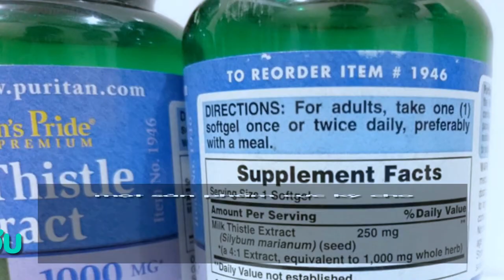#19|🔵250k-420k-Thải độc gan,bổ gan,mát gan,tăng cường chức năng gan Milk Thistle Extract 1000mg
Clickbuy on Website Qatashop
Thải độc gan, bổ gan, làm mát gan, tăng cường chức năng gan Milk Thistle Extract 1000mg 90-180 viên Puritan's Pride
📋Thành phần trong 1 viên:
Chiết xuất ké sữa (Silybum marianum)(hạt) (tỷ lệ chiết xuất 4:1, tương đương với 1,000 mg cây ké sữa) 250mg
💊Công dụng:
-Hỗ trợ giải độc gan, tăng cường chức năng gan , xơ gan
-Ổn định màng tế bào gan, ngăn cản sự xâm nhập của các chất độc vào gan.
-Tăng tổng hợp Protein ở tế bào gan do kích thích hoạt động của RNA polymerase, góp phần giải độc cho gan.
-Thúc đẩy phục hồi các tế bào gan đã bị phá hủy và kích thích sự phát triển của các tế bào gan mới thay thế.
-Ức chế sự biến đổi của gan thành các tổ chức xơ, hỗ trợ xơ gan.
-Chống peroxyd hóa lipid, tăng khả năng oxy hóa acid béo của gan, làm ổn định tế bào , ức chế phản ứng , giảm nồng độ enzym gan, giúp cải thiện các triệu chứng của gan như: gan nhiễm mỡ, xơ gan…
-Sử dụng như sản phẩm bổ gan, nâng cao sức khỏe nói chung
-Hỗ trợ gan và cơ thể khi dùng nhiều rượu bia trong sinh hoạt hàng ngày
-Giải trừ mụn nhọn do nóng gan gây ra
Uống 1 viên/lần 1-2 lần/ngày